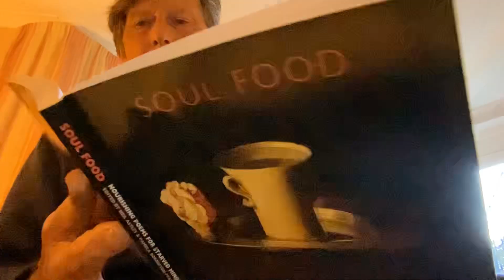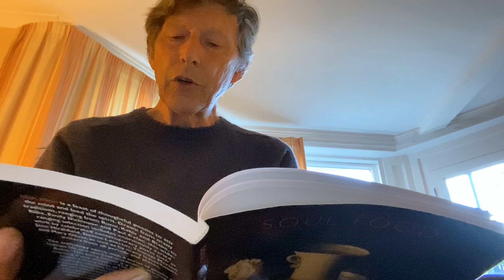Soul Food no.13: In Silence by Thomas Merton